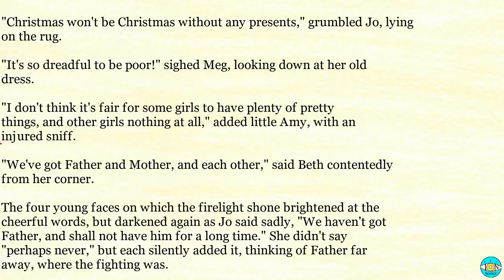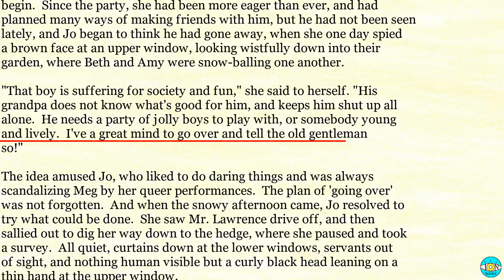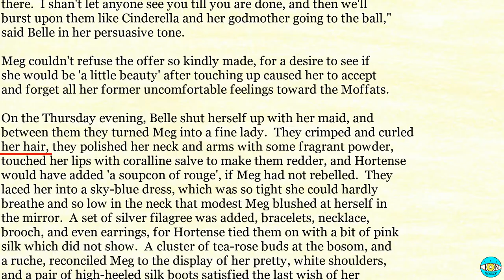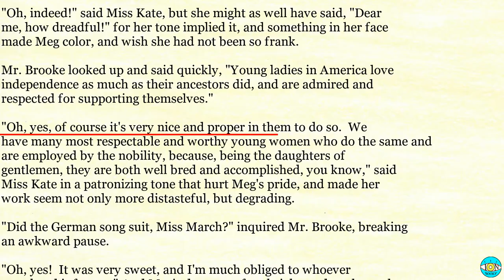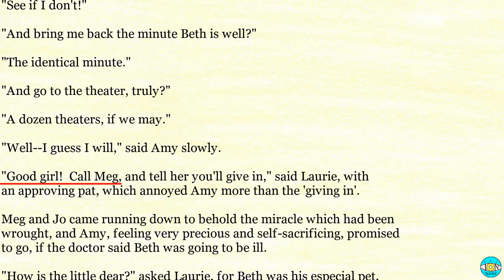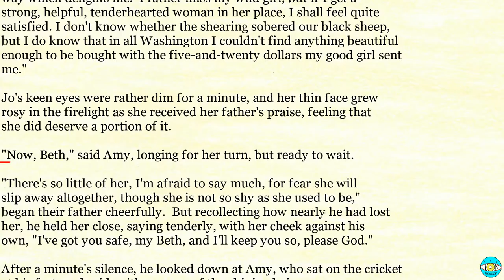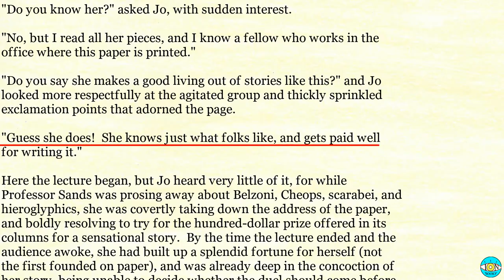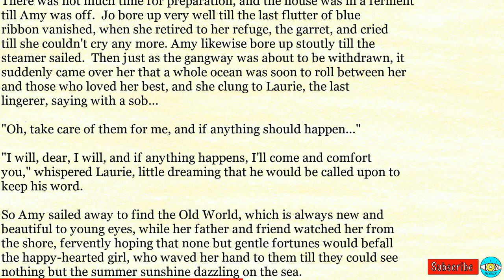Little Women - Videobook Part 1/2 🎧 Audiobook with Scrolling Text 📖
Little Women by Louisa May Alcott Part 1/2

Timestamps:

0:00 - LITTLE WOMEN
22:30 - CHAPTER TWO
45:21 - CHAPTER THREE
01:06:29 - CHAPTER FOUR
01:32:16 - CHAPTER FIVE
01:56:42 - CHAPTER SIX
02:12:19 - CHAPTER SEVEN
02:28:00 - CHAPTER EIGHT
02:52:20 - CHAPTER NINE
03:27:27 - CHAPTER TEN
03:48:42 - CHAPTER ELEVEN
04:13:00 - CHAPTER TWELVE
04:53:41 - CHAPTER THIRTEEN
05:13:05 - CHAPTER FOURTEEN
05:31:28 - CHAPTER FIFTEEN
05:49:45 - CHAPTER SIXTEEN
06:06:56 - CHAPTER SEVENTEEN
06:22:10 - CHAPTER EIGHTEEN
06:40:12 - CHAPTER NINETEEN
06:58:14 - CHAPTER TWENTY
07:13:44 - CHAPTER TWENTY-ONE
07:39:03 - CHAPTER TWENTY-TWO
07:54:47 - CHAPTER TWENTY-THREE
08:19:06 - LITTLE WOMEN PART 2
08:43:45 - CHAPTER TWENTY-FIVE
08:57:59 - CHAPTER TWENTY-SIX
09:20:03 - CHAPTER TWENTY-SEVEN
09:36:16 - CHAPTER TWENTY-EIGHT
10:08:43 - CHAPTER TWENTY-NINE
10:34:52 - CHAPTER THIRTY